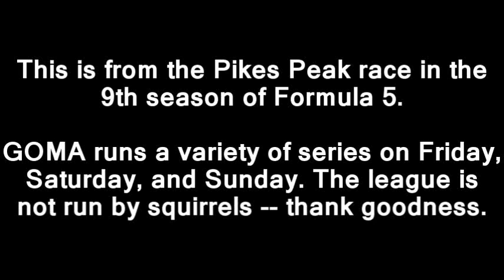Formula 5, Season 9 @ Pikes Peak: Good Racing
Some good racing from the F5 race at Pikes Peak. Most of this involves the battle for 6th (which becomes 5th after the 15 car comes into frame), with some extra clips of a battle further down the field. This was an open setup race. I am driving the silver, black, and pink 7 car.

Everyone who doesn't have a TV banner show up for their car is a lapped car.

F5 runs every week on Fridays. Practice starts at 6:15 PM Central time with qualifying at 7.